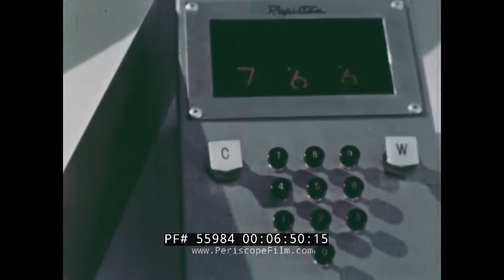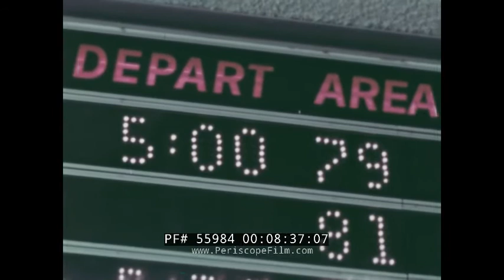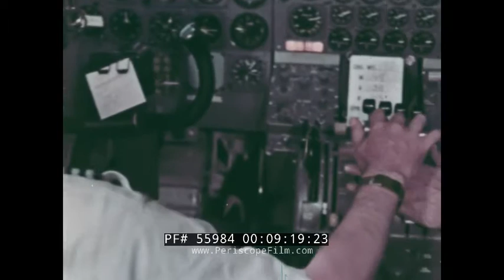" AIRPORT IN THE JET AGE - SECOND EDITION " 1962 EDUCATIONAL FILM LOS ANGELES AIRPORT LAX 55984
Filmed by Encyclopedia Brittanica's brilliant cinematographer Isadore Mankofsky, this color educational film is about the operations of a modern airport, filmed at LAX (Los Angeles International Airport).

Opening titles: Airport In The Jet Age (Second Edition: Airport). Mr. Stuart parks his 1961 Ford station wagon (:06-:35). Air Traffic Control (ATC) tower. Two air traffic controllers converse. A jet takes off and is seen clearly from ATC. Los Angeles Tower. Mr. Stuart gives airplanes permission to land. Pan American 707 jumbo jet lands. United jet taxis. Jumbo jet takes off. Aerial shot of the terminal (:36-2:19). Plane from Chicago to Los Angeles lands. Jetways or jet bridges mate with a United Airlines 727. As people exit the plane, fuel is put into the plane and mechanics check the plane. Flight crew for the next use of the plane reports in. Weather map is sent for them to review (2:20-3:47). Weather maps from earlier show wind and storms. Pilot and Co-Pilot look over the maps. Dinners are being prepared, assembly line style, in a kitchen at the airport. A Los Angeles Airways helicopter comes in for a landing. L.A. Airways helicopter. United jet takes off. A taxi pulls in and a man exits. A salesman comes into the airport, he needs to go from LA to NYC. A ticket salesman uses a punch machine that is tied into a central computer to keep track of all tickets sold. Bonanza Air Lines Fairchild F-27A plane (3:48-5:54). (Bonanza operated from 1945 until it merged with two other local service airlines to form Air West in 1968.) The Williamson family is flying to NYC as well. Luggage is weighed and tagged with a destination tag. Luggage is sent down a system of conveyors toward its plane. Luggage is loaded into a container which is then placed into the flight (5:55-7:34). Luggage is driven to the a plane. Lockheed Constellation taxis and is unloaded. Another Flying Tiger Freight Lines cargo plane is visible in the background. Passenger agent checks tickets near boarding gate. Departure time sign. The jetway is pulled back from the United DC-8 Mainliner. The captain calls the tower, plane starts to taxi (7:35-9:09). Plane is in position for takeoff. Pilot is cleared for takeoff and races down the runway and into the sky. Another plane lands as it gets dark. Airport at dusk  (9:10-10:04). End credits (10:05-10:11).